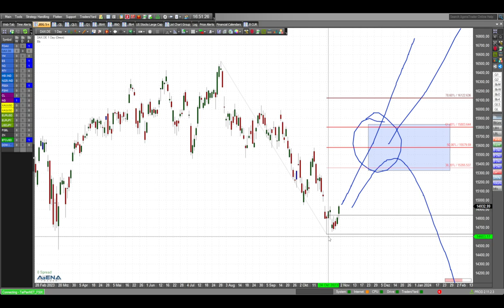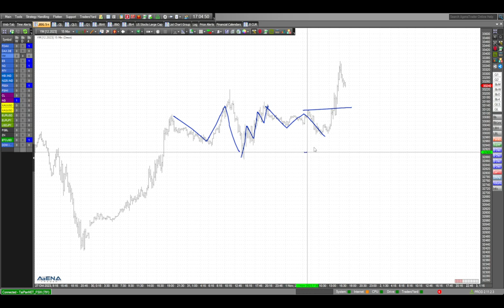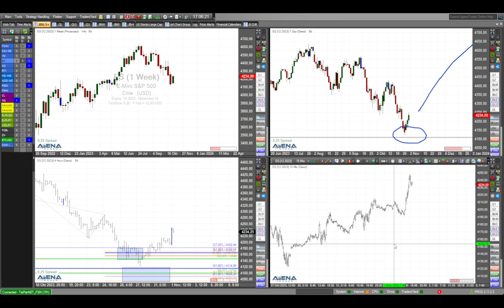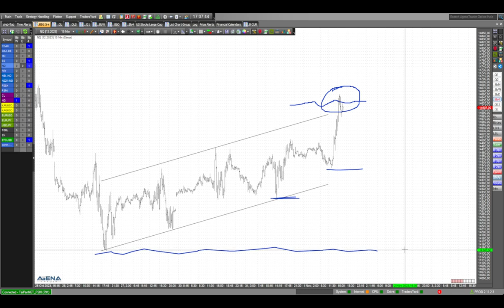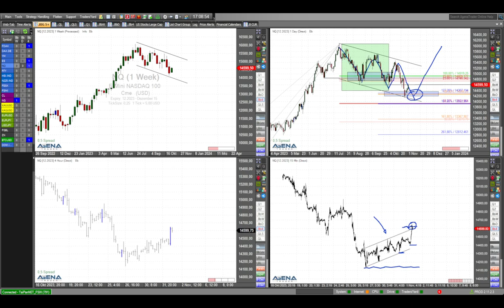Blick auf die Aktienindizes kurz vor dem Fed-Entscheid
Können die Aktienmärkte weiter steigen? Kurz vor dem Fed-Entscheid um 19 Uhr schaue ich in diesem Video auf die Indizes.